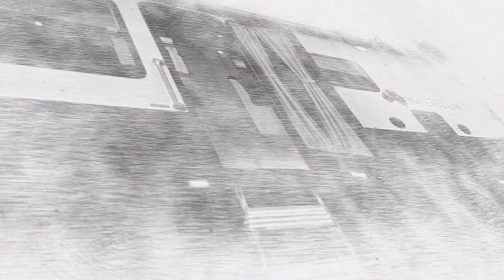Sunland Caravans Fortnightly Update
Listen to Roy’s Sunland Caravan update including some exciting news!